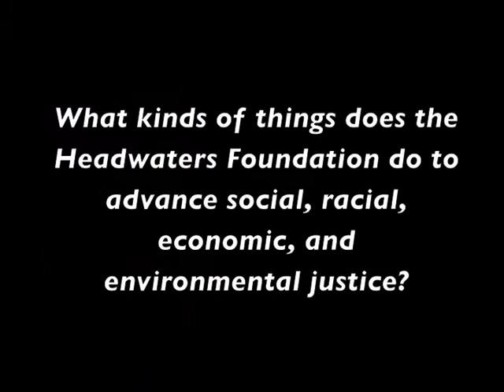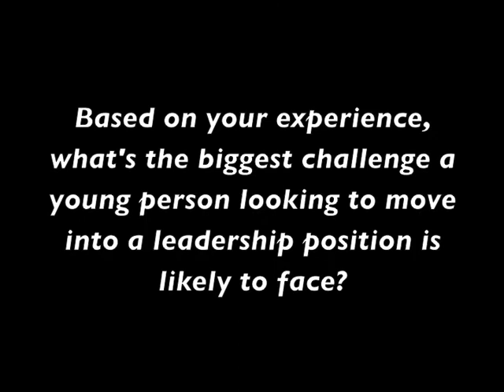Trista Harris, Headwaters Foundation for Justice: How to Become a Nonprofit Rockstar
Philanthropy News Digest recently sat down with Headwaters Foundation for Justice executive director Trista Harris to discuss "How to Become a Nonprofit Rockstar: 50 Ways to Accelerate Your Career," the book she co-authored with Rosetta Thurman.